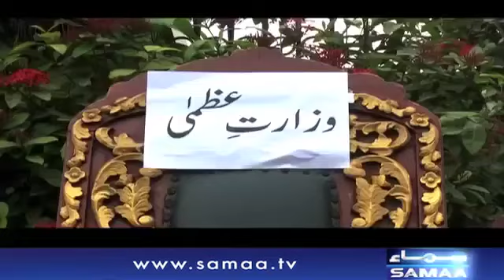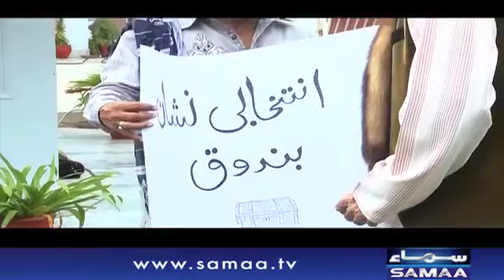Bakra Leaks | Bakra Eid Special | SAMAA TV | 21 July 2021